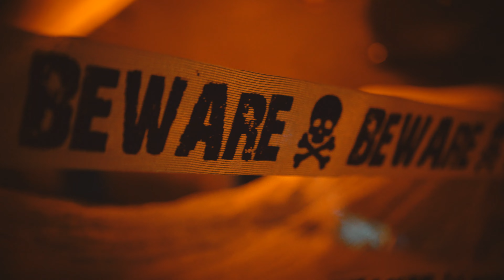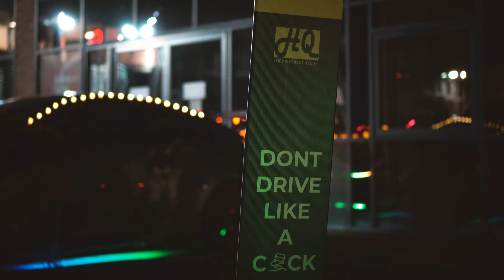Halloween Derby Car Meet - The Drivers HQ UK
We had some spooky things happening at the HQ last weekend! A massive shout out to everyone who put the effort into decorating their cars and who dressing up! This is our halloween meet coverage video from Sunday 30th October.